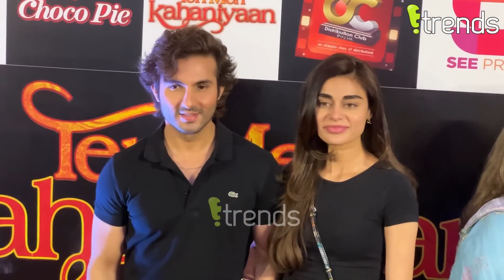Yumna Zaidi, Mehwish Hayat, HumayunSaeed at Teri Meri Kahaniyaan Premiere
Yumna Zaidi, Mehwish Hayat, Humayun
Saeed at Teri Meri Kahaniyaan Premiere